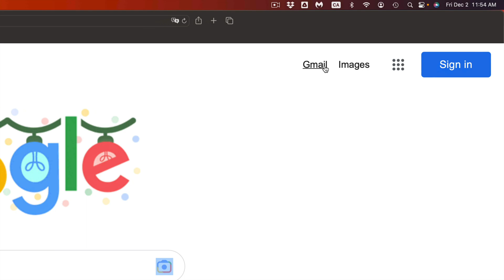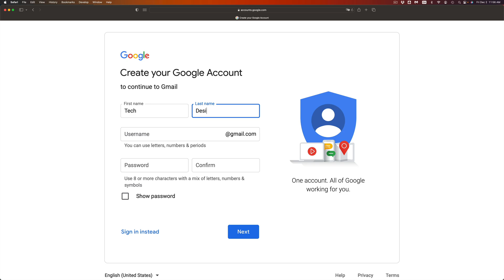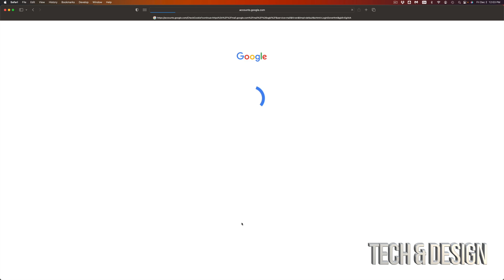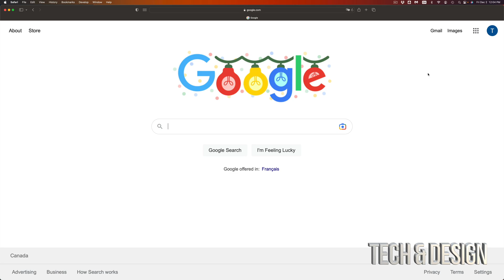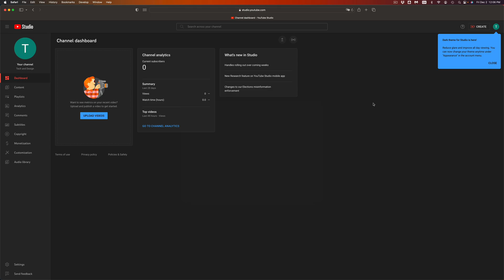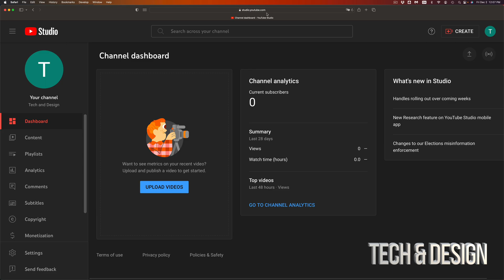Create a Gmail account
How to make a new gmail account / email